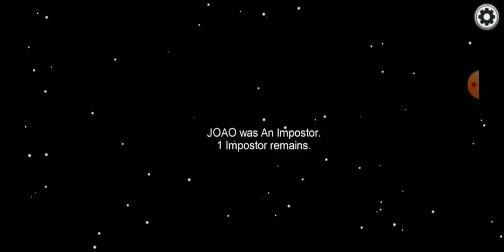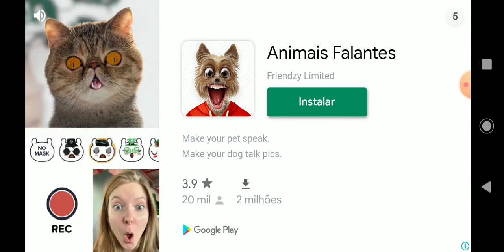jogando among us parte 1